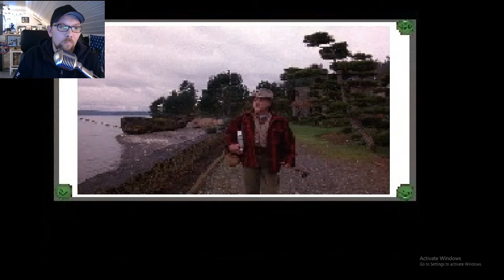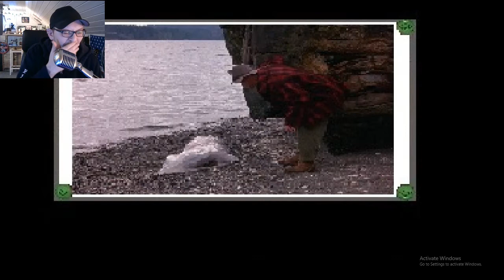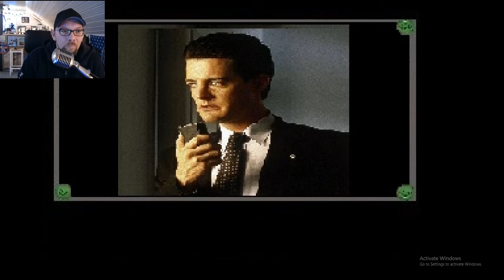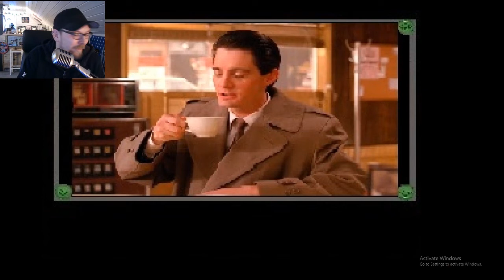Twin Peaks The Adventure Game ( A small playable demo)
So Ax-Games made this little Twin Peaks The Adventure Game playable demo. I am part of that team and if enough people comment that they want to see and try a full version of this we will try to make that happen. Enjoy :)